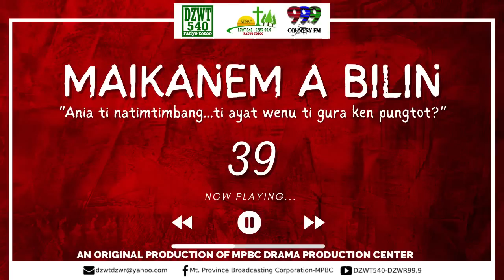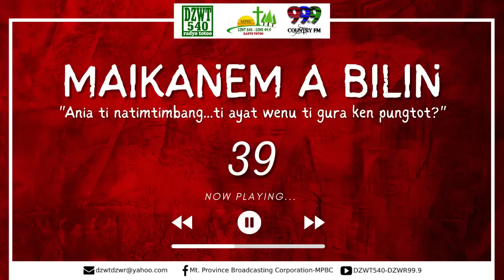MAIKANEM A BILIN - EP. 39 | June 23, 2022